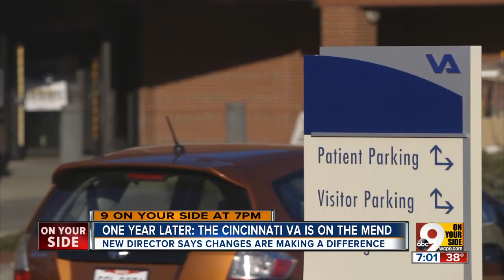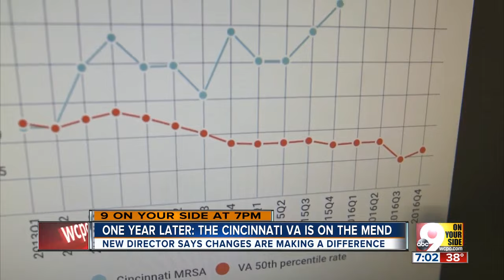One year later: Cincinnati VA is on the mend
The new director says changes are making a difference.